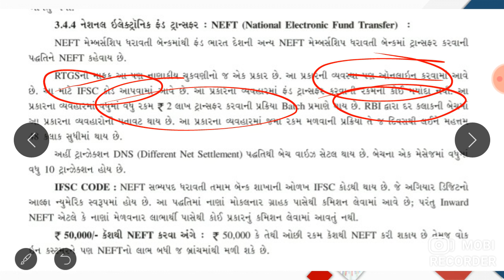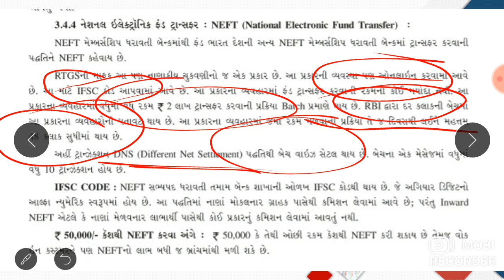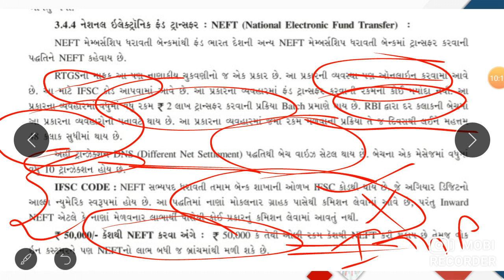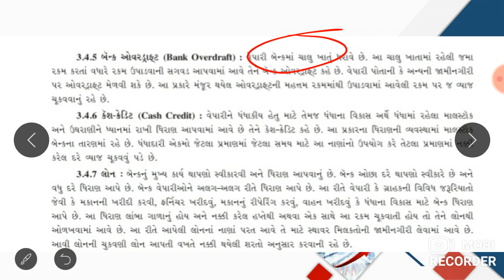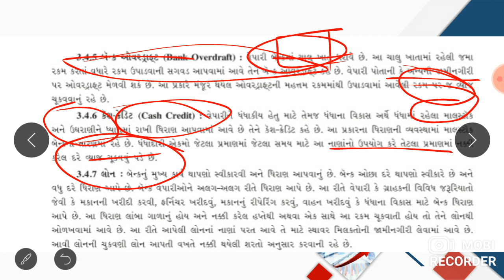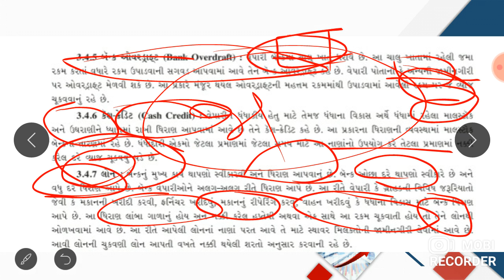11th OC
Banking Services